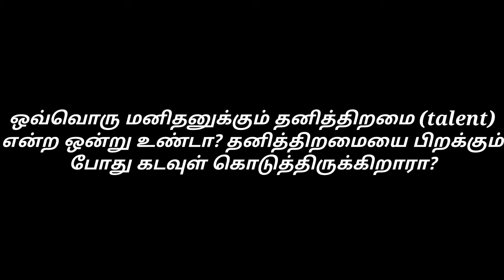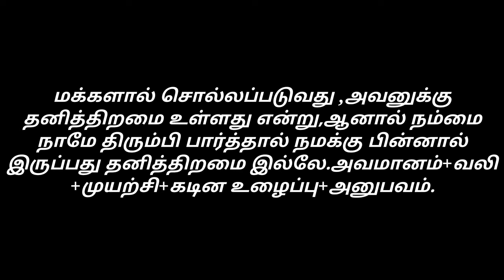Nobody born with talent ..talent is a myth